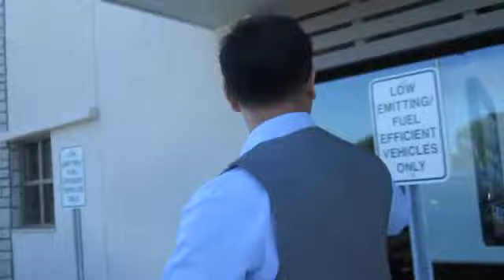Chargers Sunday! - 9/23/12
Church. Movie date with friends. Chargers Football to end the day. We lost, but hey what can we do!? lol